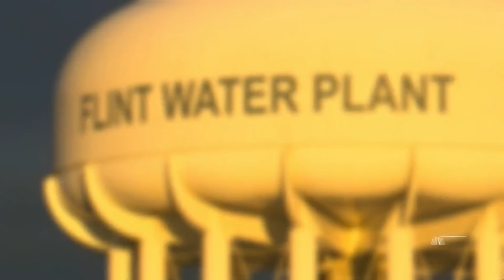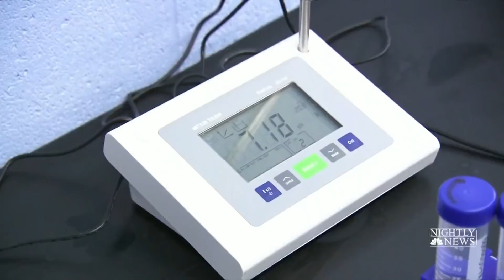Flint Teenagers Test Water Quality For Thousands Of Homes | NBC Nightly News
Damerion Coulter and Neveah Lay are part of a group of young adults in Flint, Michigan, who are working with University of Michigan chemists to test the water quality in 21,000 homes.